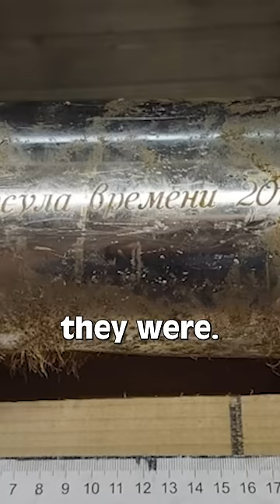Scary Messages People Received From Their Future Selves